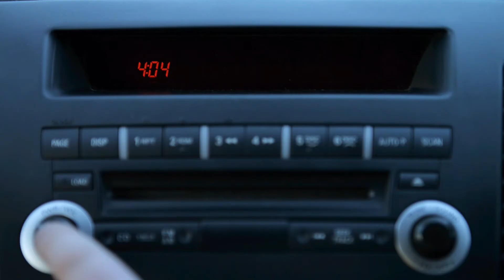Ride With It (EP 14) - ohwell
Helsinki native beatmaker 'ohwell' came through Melbourne this month during his worldwide tour with tomppabeats. ohwell started producing out of his bedroom approximately 2 years ago and is now in the process of dropping his debut EP.

Ride With It is a video series showcasing the best local beat makers and producers Melbourne has to offer. We're coming up with a monthly episode where we take a ride and hear their latest beats. Teaming up with the homies from TRNSMT and Beatlab Melbourne.